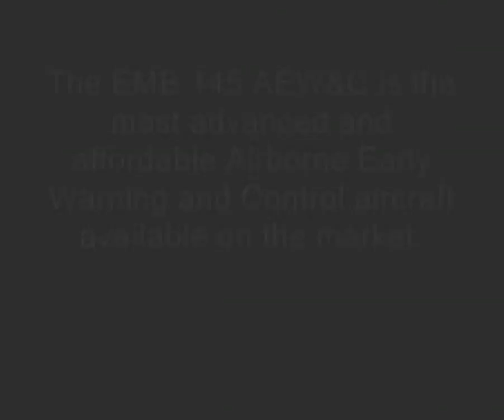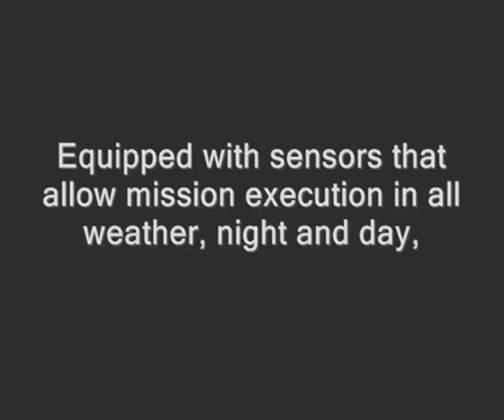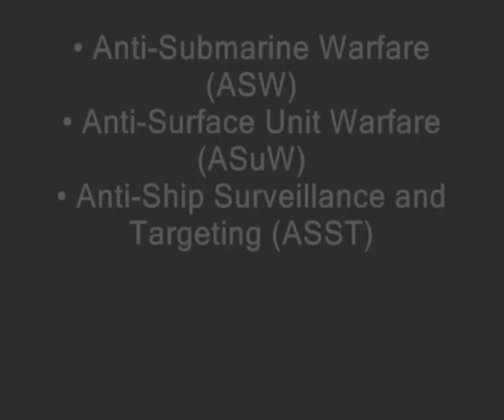Embraer 145 AWE&C R 99